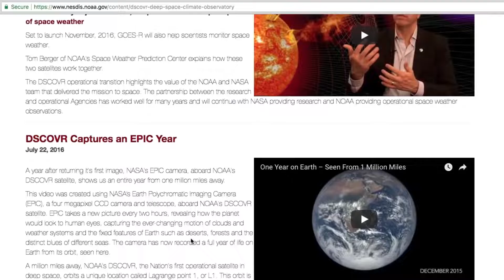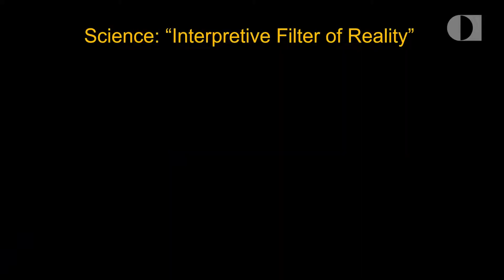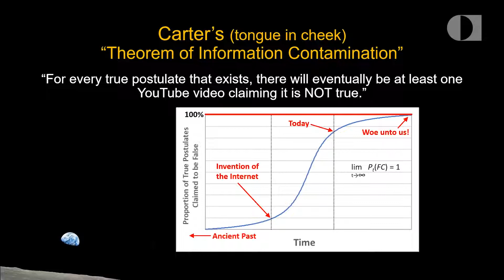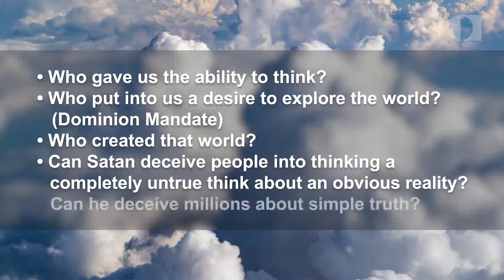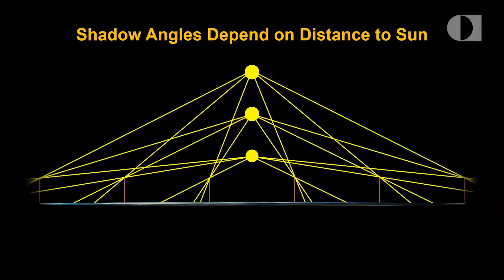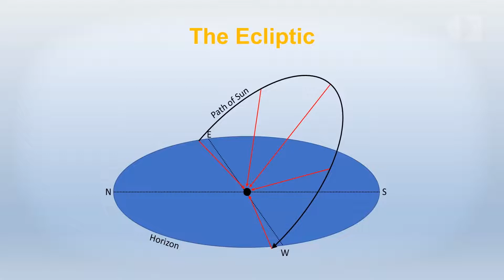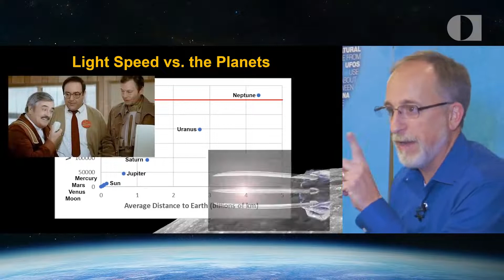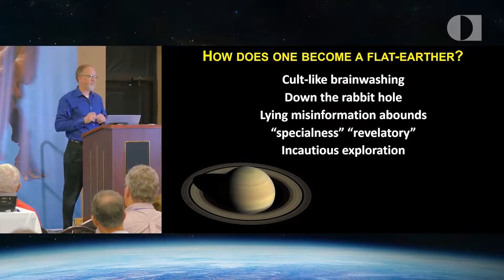Flat Earth؟ The Bible And Science Say No!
It comes as a surprise to some when they learn that Christianity has NEVER taught the earth was flat. It comes as a bigger surprise to learn that some people today think it is. How can the enquiring person know? How can we separate the good information from the bad? What critical tests can be made to prove it one way or the other? Dr Carter explores these issues and gives a definitive, easy-to-understand answer.

VI.   Jesus was born of a virgin. Ref: Isaiah 7:14, Matthew 1:23.

XX.  Angelology/demonology.

GOSPEL

ASSURANCE